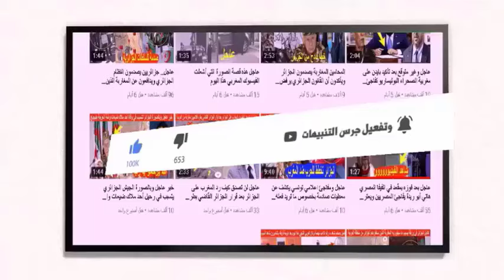بلاغ عاجل الاتحاد الافريقي يعلن على فتح تحقيق في ّأحداث نهائي الزمالك ضد نهضة بركان يوم أمس